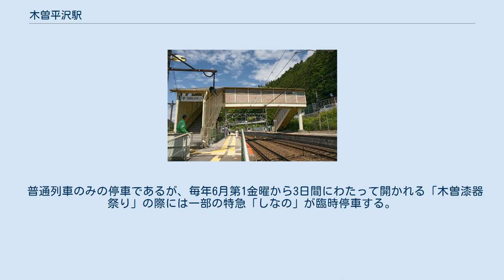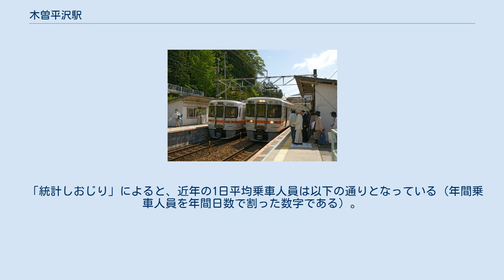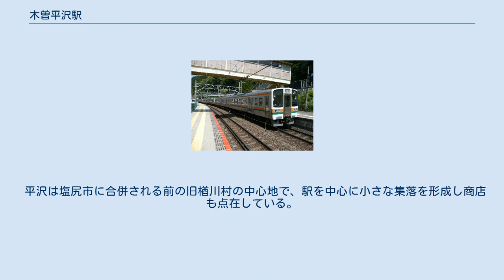木曽平沢駅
プラットホーム 跨線橋 停車中の列車 木曽平沢駅（きそひらさわえき）は、長野県塩尻市大字木曽平沢にある、東海旅客鉄道（JR東海）中央本線の駅である。
 普通列車のみの停車であるが、毎年6月第1金曜から3日間にわたって開かれる「木曽漆器祭り」の際には一部の特急「しなの」が臨時停車する。
 駅名に「木曽」がつけられているのは、開設当初に存在していた魚沼線の平沢駅と区別を図ったためである。
 相対式ホーム2面2線を持つ交換可能な地上駅である。
跨線橋を有する。
 駅舎は鉄骨造で1960年竣工。
無人化後も暫くは臨時出札を行っていたが、現在は完全な無人駅となっている。
木曽福島駅管理。
 毎年6月上旬に駅周辺の平沢地域一帯で行われる「木曽漆器祭」の際には、特急「（ワイドビュー）しなの」の一部列車が臨時停車し、JR東海社員が出札・精算等の業務に当たる。
また、臨時快速「ナイスホリデー木曽路」も当駅に停車する。
また、青空フリーパスの中央西線の東端でもある。
 「統計しおじり」によると、近年の1日平均乗車人員は以下の通りとなっている（年間乗車人員を年間日数で割った数字である）。
 平沢は塩尻市に合併される前の旧楢川村の中心地で、駅を中心に小さな集落を形成し商店も点在している。
国道19号線は駅より一段高い場所を通っている。